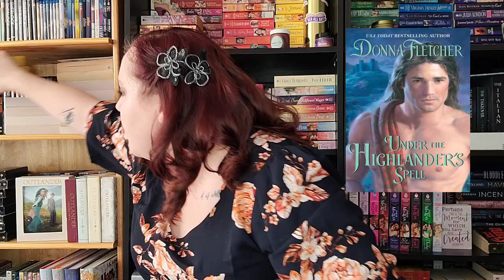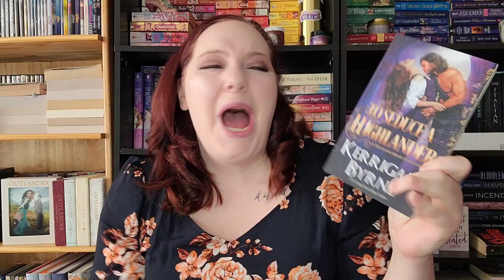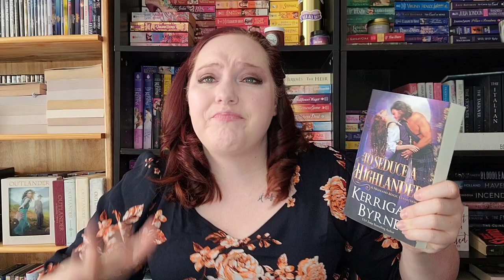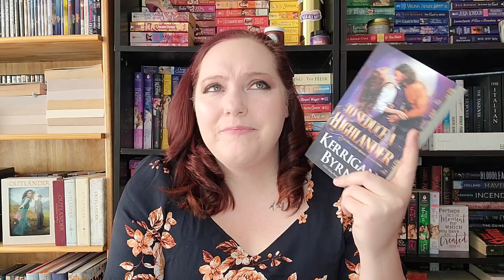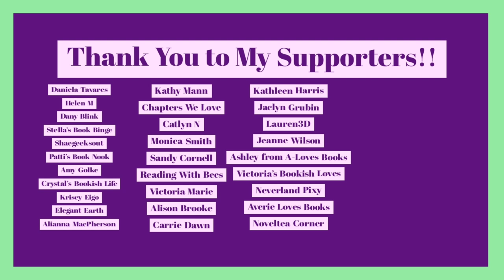First Weekly Wrap Up of 2021 | Dec 28th- Jan 3rd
Welcome to 2021 Weekly Reading Wrap Up. This will be Week 1. It includes a few reads from December still, but I wanted to get started for 2021, and so I dived in.

Books Mentioned:
Tragic King by Sparrow Beckett
Heat of the Night by Nicole Stewart
Surrender to Sin by Nicola Davidson
Seduction of Viscount Vice by Nicola Davidson
Under the Highlander's Spell by Donna Fletcher
Fake Out by Eden Finley
Queen of All That Dies by Laura Thalassa
A Touch of Darkness by Scarlett St. Clair
A Touch of Ruin by Scarlett St. Clair

*About Me*

XOXO,
Jenn

Jennifer Marshall
1455 32nd street #6488